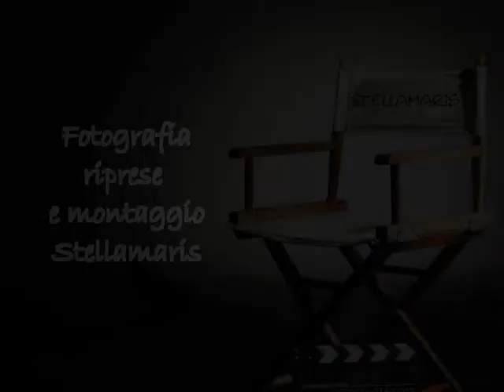Nuccio art Loreti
Il maestro e le sue opere...
Fotografia,riprese e montaggio Stellamaris